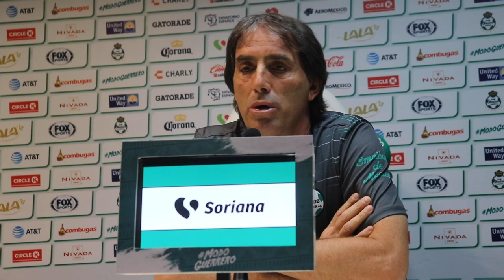Rueda de Prensa: Guillermo Almada - 12 Marzo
Nuestro DT Guillermo Almada habló ante los medios de comunicación de cara al compromiso del próximo domingo ante Necaxa.

¡No pierdas detalle de sus declaraciones en rueda de prensa!